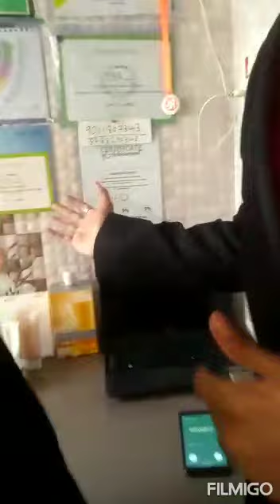19 August 2020